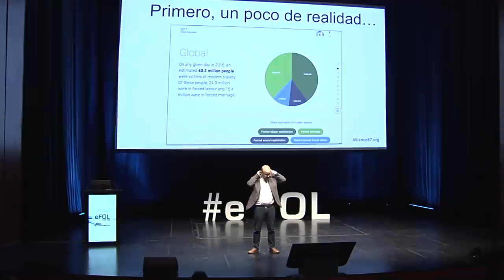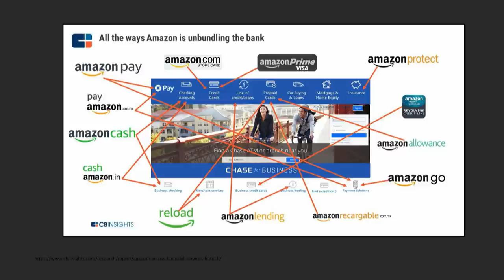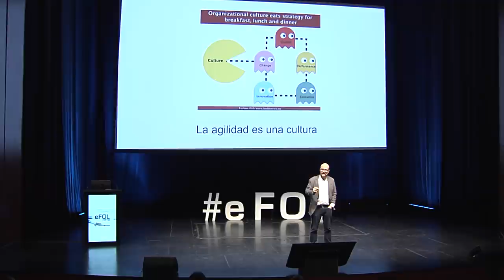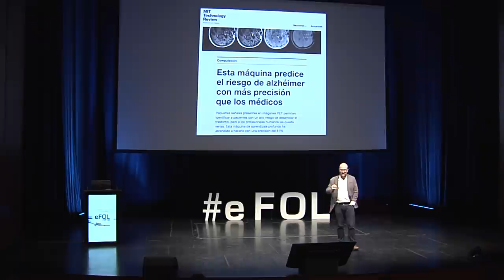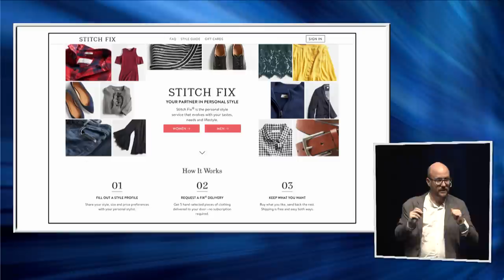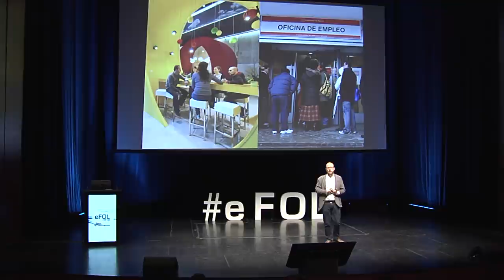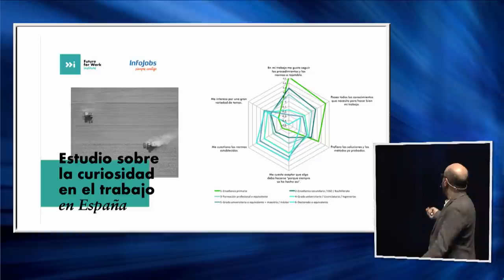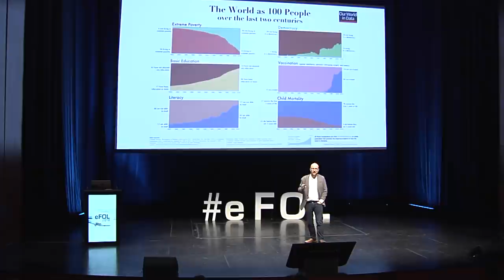Jordi Serrano - El futuro del trabajo eFOL 2018